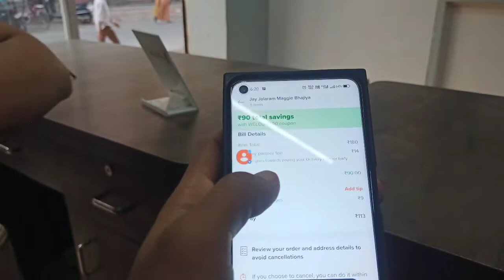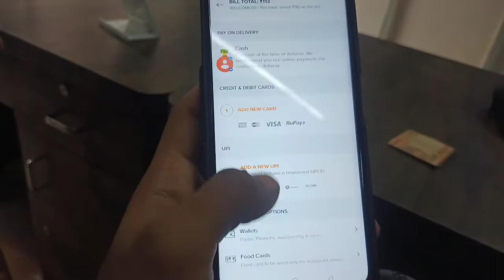Abu Ne Khaya Tambacco Vala Pan🤭🤣🤣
Drop Your Valuable Feedback In Comments section 🤞

For more video regularly

God bless you lots off😇🥰

Aese hi family se judte raho banate raho vlogs dekhte raho and enjoy krte raho😊😇

Allah blessings you❤️
God blessings you❤️

Jo bhi mante ho bas dua me zor hona chiye baki aap sabka support aage leke chalega so aage ke update dekhna nah bhule❤️